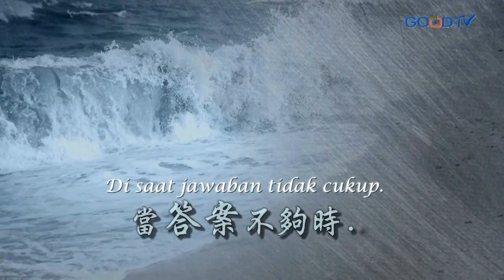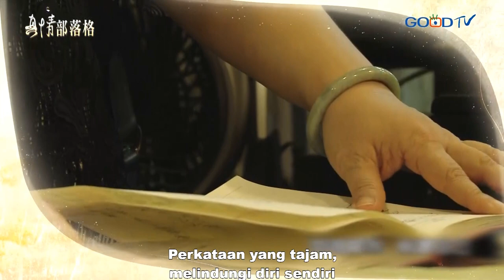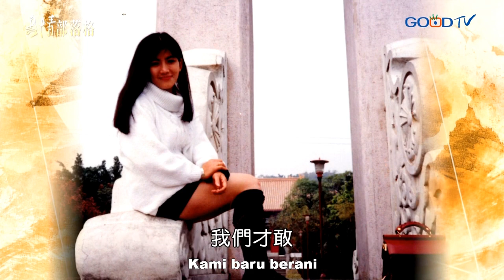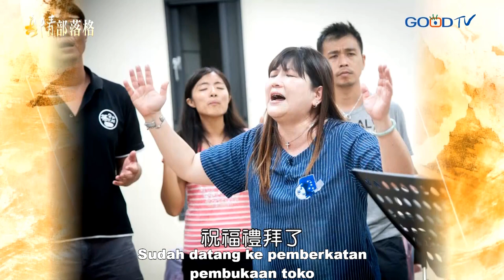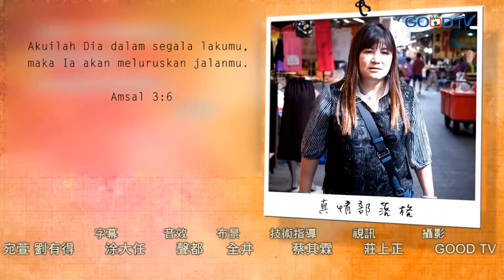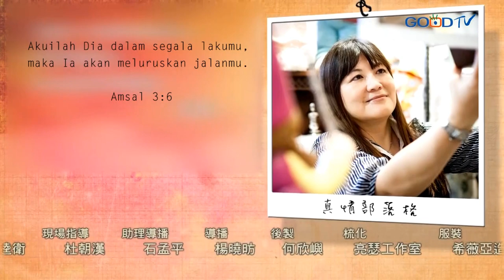Peramal Nasib Berpindah Profesi 妙仙姑改行去 (Liao Yue Miao 廖月妙)- True Love Blog (ID)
Liao Yue Miao peramal nasib di pasar di masa lalu, mendominasi dengan perkataan yang tajam. Terlihat dapat memegang erat hidup yang pasti

Saat jawaban tidak cukup.. Datang ke Gereja dan terlahir kembali. Menjadi malaikat menyampaikan firman Tuhan